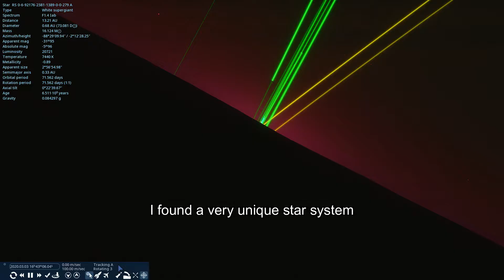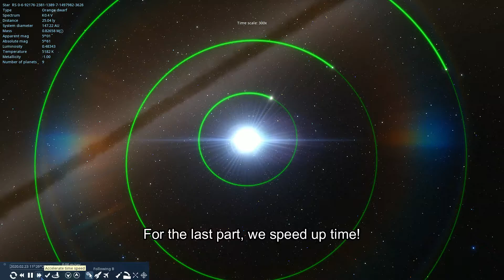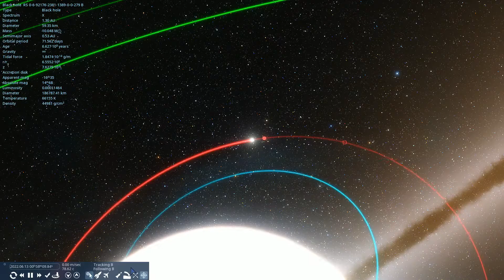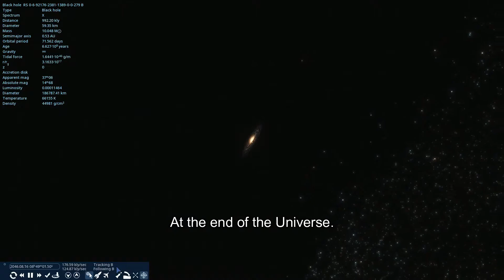I Found A Very Unique Star System In Space Engine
I was exploring Space Engine as users usually do, and stumbled upon this nice find. I had a lot of fun looking at each planet, here it is for you to see as well! Enjoy!